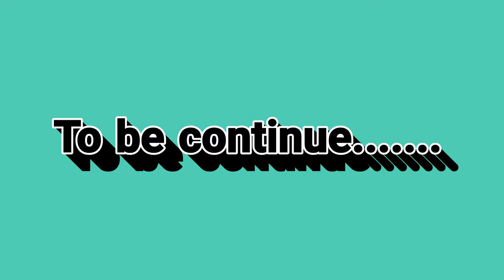MIRZAPUR 2 || CRIME || web series || the VIKUL PRESENTS || Guddu Pandit || munna Tripathi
THE VIKUL PRESENTS :-  MIRZAPUR 2  / CRIME & THILLER| (WEB SERIES)

Note:- this video is inspired by the `MIRZAPUR ' web series. If you haven't seen the web series, then you might not able to understand this video. This video is special for all of those who love watching mirzapur our entire team has been a big fan of mirzapur team and we love our ' munna Tripathi ' sir very much 😘😘😘

Actor name :-

1.munna Tripathi (  vishal singh)
2.guddu pandit.  (Tarun)
3.Sidharth malhotra ( shivam)
4.Nitin
5.Abhishek
6. Sonu khan
7. Zafar ali
8. Sachin
9.Ravindra
10. Abhilash

Written by :- mukul ( tarun)
Direct by   :- mukul ( tarun)
Edit by.      :- tarun, vishal
Thumbnail :- vishal
Shoot by    :- Ravi, tarun, shivam

I HOPE U WILL ENJOY THE VIDEO

. THE VIKUL PRESENTS...

Video creator 🎬
 _______________Disclaimer__________________

Purpose

Hit like button & share 🇮🇳🇮🇳